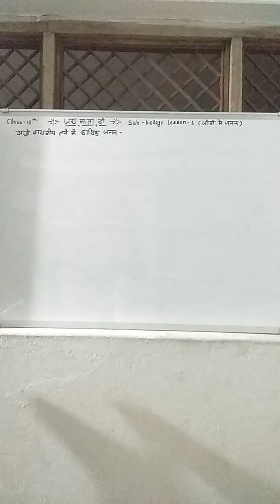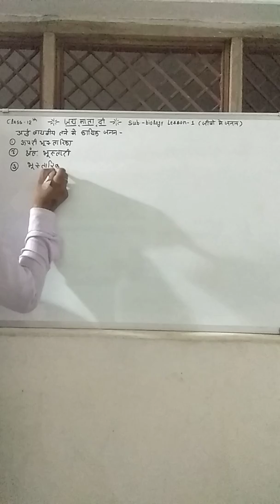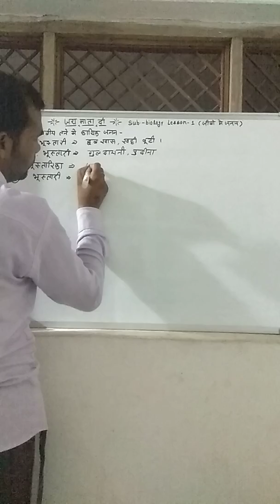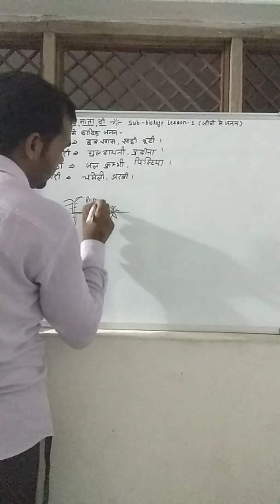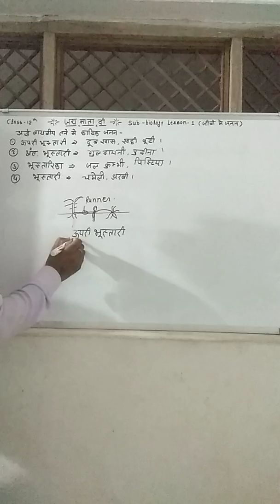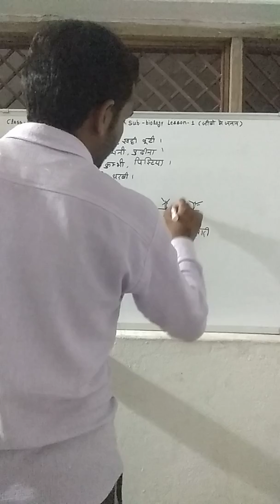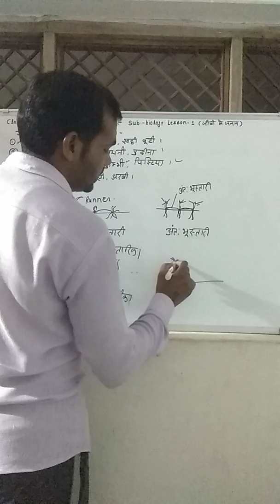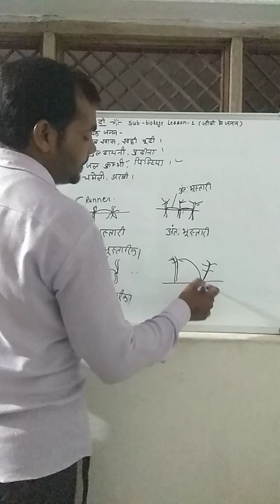पौधो के अर्द्ध वायवीय भाग मे कायिक जनन